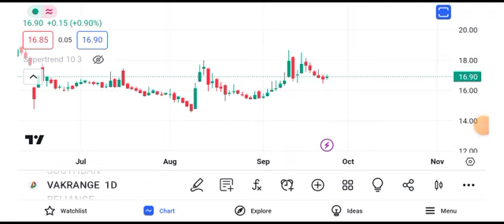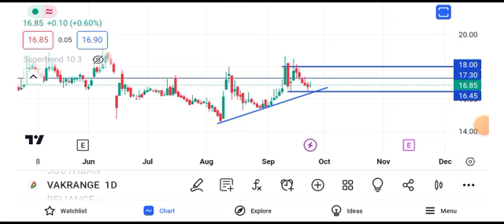vakrangee share latest news || vakrangee share latest news today